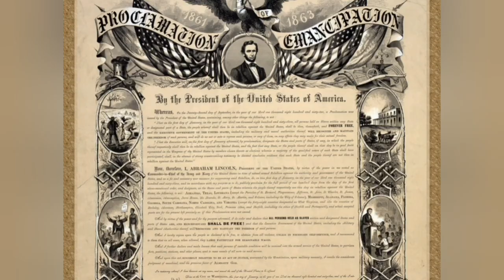Black History Month Preview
This month is dedicated to celebrating black history and my videos will reflect that all month. I will talk about topics that will help us understand, celebrate, and appreciate our history. This video is a trailer of what's to come on the channel all month. Hope you guys enjoy.